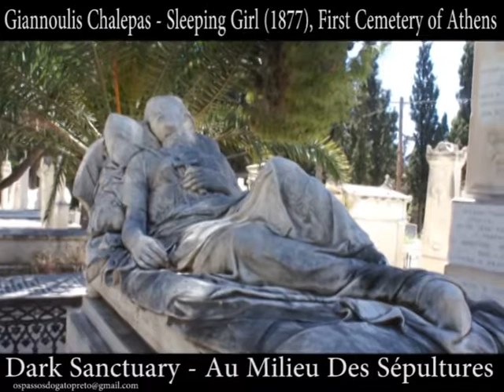Dark Sanctuary - Au milieu des sépultures, Giannoulis Chalepas - Sleeping Girl (1877)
Dark Sanctuary - Au milieu des sépultures (De Lumière Et D'Obscurité - 2000).   Giannoulis Chalepas (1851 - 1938) - Sleeping Girl (1877),   First Cemetery of Athens